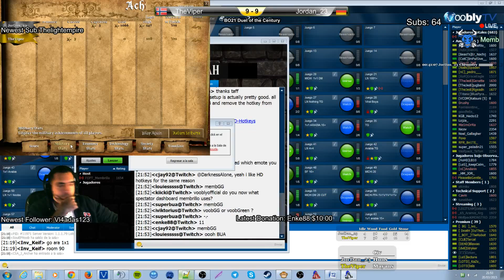BO21 Viper vs Jordan Game 19